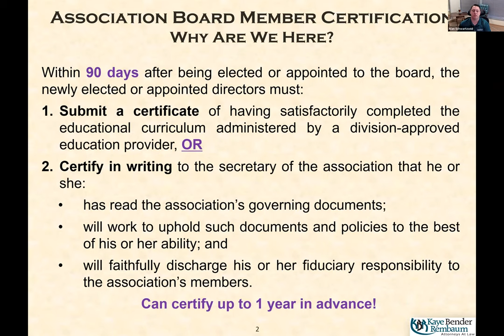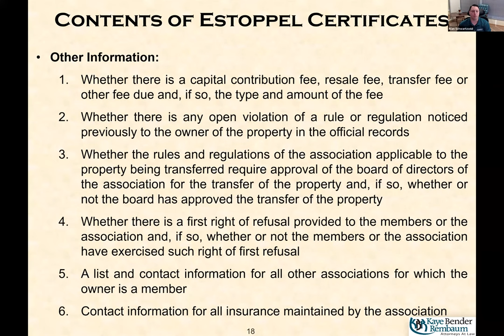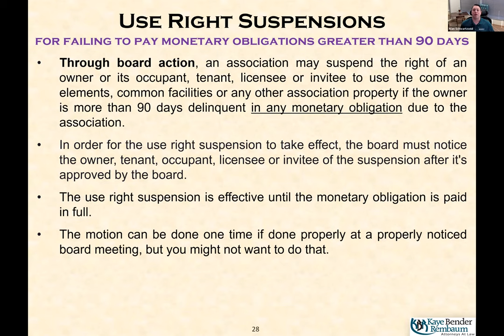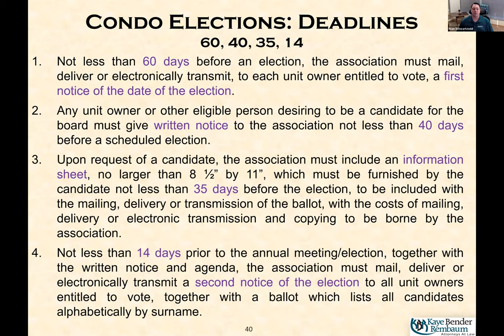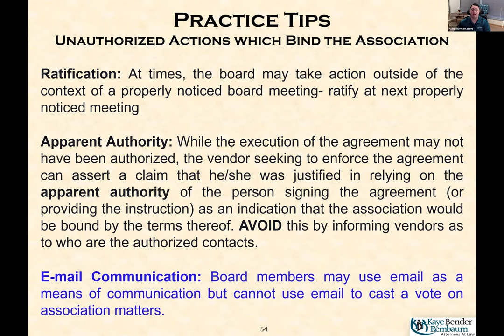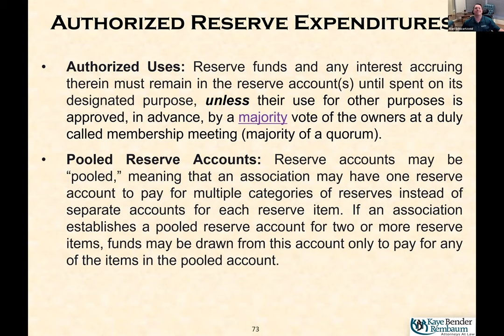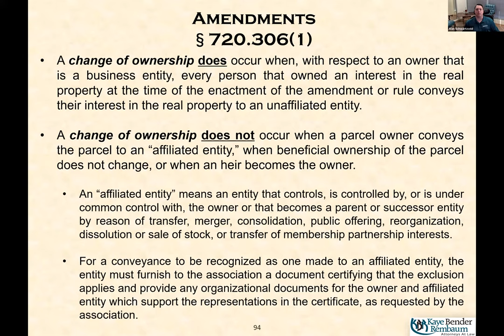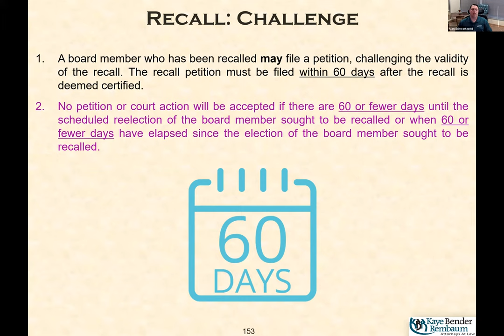HOA Board Member Certification | Jan. 26, 2023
Instructor Alan Schwartzseid, Esq. from our Orlando, FL location.
This recording is for informational purposes only, is not to be considered as legal advice, and will not satisfy state requirement for new board members or offer CEU credit for licensed managers; for these to apply you must attend a live session. Check out KBRLegal.com for upcoming educational offerings.